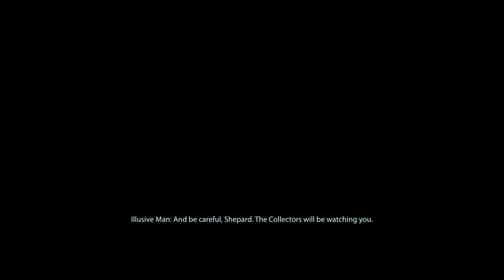Mass Effect 2: Legendary Edition Walkthrough Part 12 "Horizon"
Mass Effect 2: Legendary Edition Gameplay Walkthrough Part 12 includes the mission “Horizon”. This walkthrough for Mass Effect 2: Legendary Edition available on the PC, PlayStation 4, Xbox One, PlayStation 5 and Xbox Series X|S will include the Full Game, Main quests, Side Quests, Collectibles, Cutscenes, Gameplay and Ending.